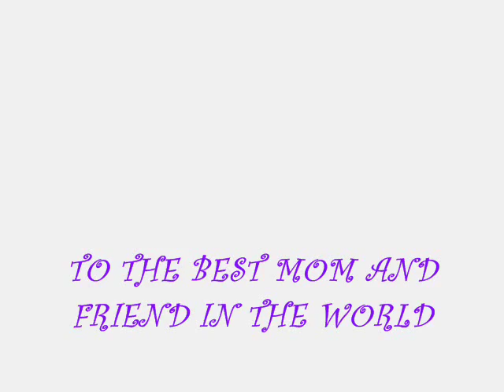Mothers Day ~ Gilmore Girls Styel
to my mom
i lovee you